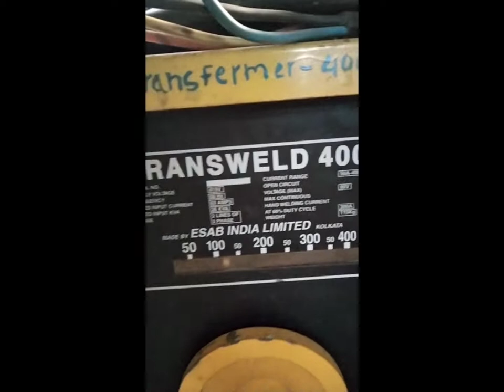last part of my first vlog visited at Goalpark for industrial visit Butwal Technical Institute.